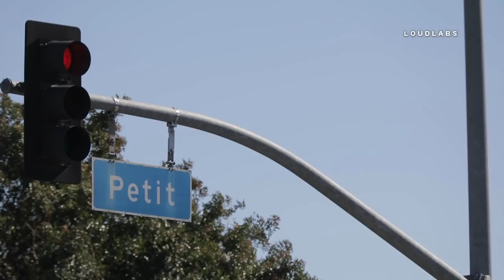Fatal Auto Ejection / Northridge 1.23.19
NORTHRIDGE - One person was ejected from their vehicle after colliding with another vehicle at the intersection of Nordhoff and Petit. The ejected person was taken by paramedics to the hospital where he succumbed to his injuries according to Ofc. Cervantes of LAPD Media Relations. LAPD Valley Traffic Division is handling the investigation